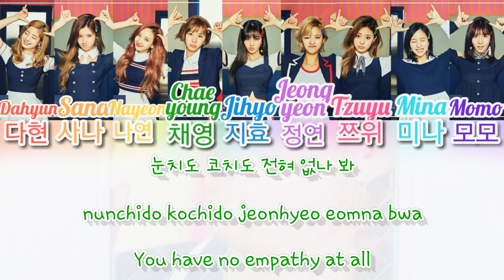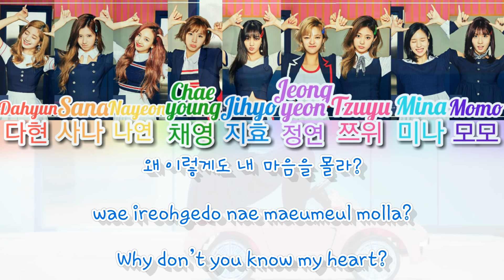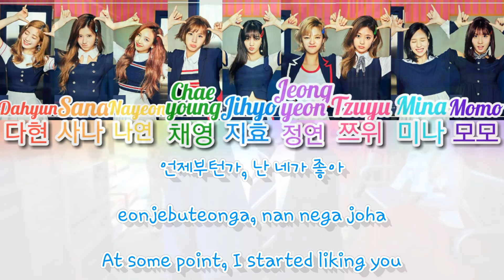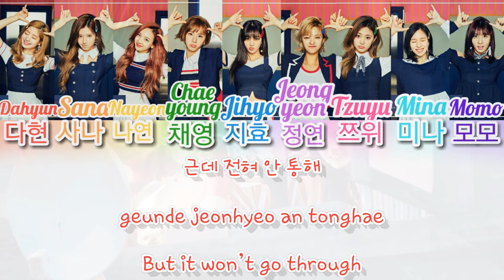👽【Lyrics/가사】Twice/트와이스 "Signal/시그널"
All credits belong ©JYPEntertainment and ©Twice ^~^

*REUPLOADED (To fix some errors 😁)*
Ever since this song came out, I couldn't get it out of my head! It's personally my favorite comeback from Twice thus far, despite all of the mixed reviews it got. I LOVED everything about it! The song is so catchy and such a bop 😍 Also, sorry about my long absense! School was giving out last-minute finals as you could imagine, and I couldn't find the time to sit down and make a video. More videos are on the way soon!

Video was made with PowerDirector